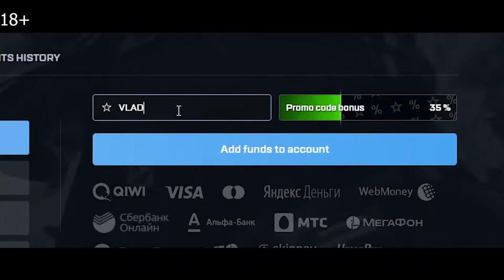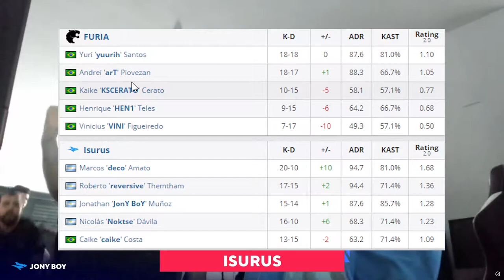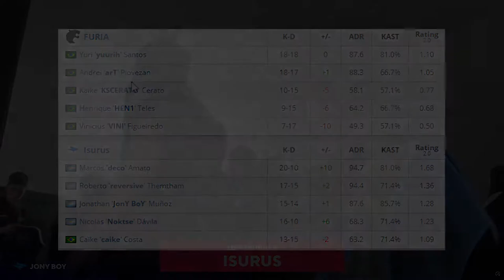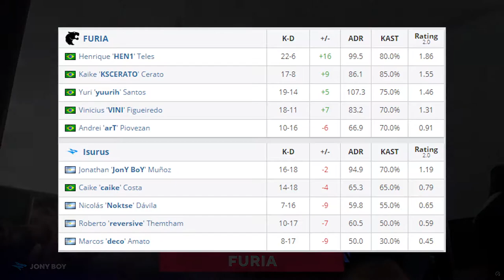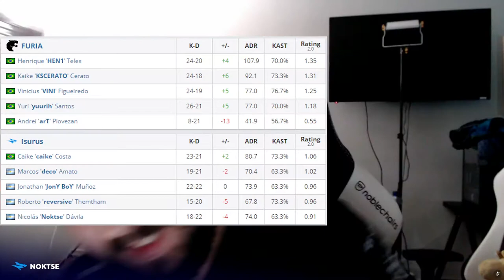CS:GO | FURIA vs Isurus | BLAST Premier | HighLights •